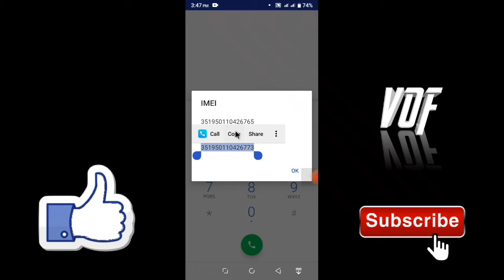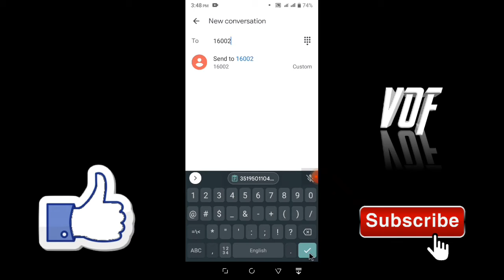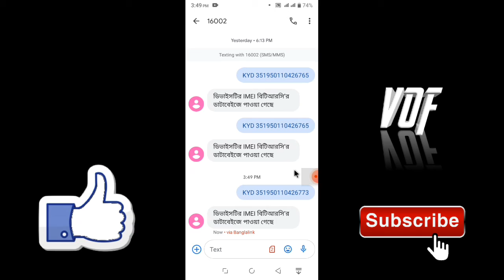কিভাবে অফিসিয়াল ফোন চেক করব | How To Know Official Or Unofficial Phone | Imei Check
Other channels

Hi,

🙏Request

Time Stamps